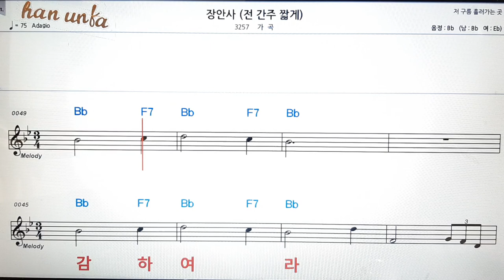장안사(전간)/가곡👍노래 반주, 코드 악보,가라오케💋Karaoke*Sheet Music*Chord*MR